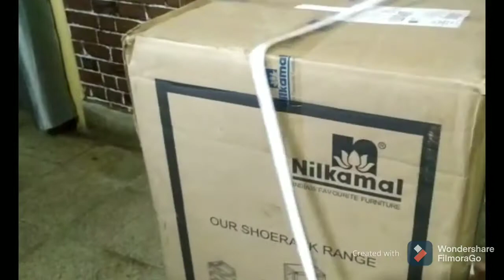Amazon shopping, shoe rack review and assembling technique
Product link